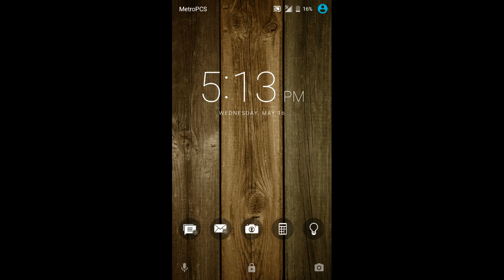King Noble speaks on TI Arrest "he mistakes himself for a House Nigga"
When You Donate to this message you Show your support of this message and value the need for it.

Social Media Links:

YouTube: & hit 🔔 for Notifications
📣ᴋɪɴɢɴᴏʙʟᴇ ʜɪɢʜᴇʀsᴇʟғ
 _____& (back up YouTube Channels)
📣ɪᴀᴍ ʟᴏʀᴅ ʏᴇsʜᴀɴʏᴀ
📣ᴋɪɴɢ ɴᴏʙʟᴇ ᴜɴᴄᴇɴsᴏʀᴇᴅ ᴍᴇᴅɪᴀ
📣 King Noble

kingnobleuncensored.c.o.m
kingnoble999
knbsnation